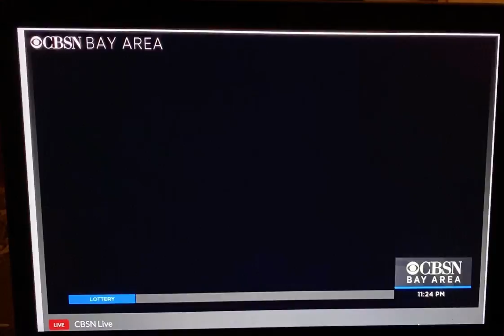LAKBAI DIWA, CBSN Bay Area